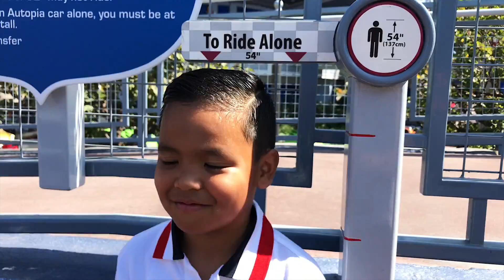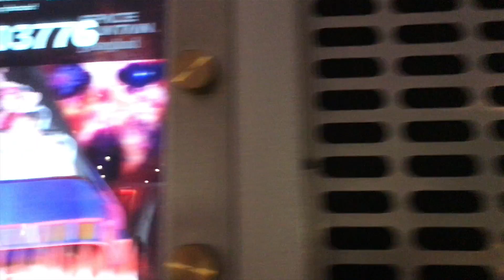Episode #9: "MyDisneySide"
In this episode, we show you our Disney side with family. Lots of memories transpired and a lot of energy being displayed here. All the laughs, fun, and smiles always makes us feel good when replaying this video over and over again.

Capture, Create and, Inspire!

Shot with: iPhone 7 Plus
                  San Holo - Still Looking

Shout Outs to: Ma, Jai, Hei, Ate Jenn and kids for sharing this time with us.